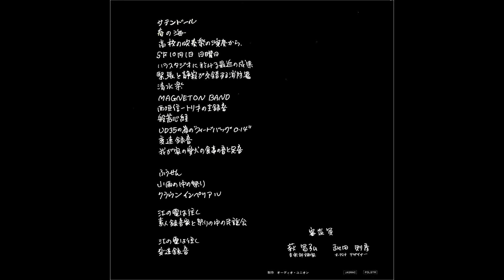原田重信「小雨の中の祭り」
第3回オーディオユニオン録音コンテスト入賞作品集（1973年）
カセット部門HiFi録音賞

A
1. 原口博康「サテンドール」
2. 小俣一平「“ふうせん”の紹介」
3. 岡田孝志「春の海」
4. 原田重信「小雨の中の祭り」

審査員：荻昌弘、和田則彦

Shigenobu Harada "A Festival in a Light Rain"

The 3rd Audio Union Recording Contest: A Collection of the Winning Works (1973)
Hi-Fi Recording Award in the Cassette Tape Category

SIDE A
1. Hiroyasu Haraguchi "Satin Doll"
2. Ippei Komata (Omata?) "Introduction to “Balloon”"
3. Takashi Okada "The Sea in Spring"
4. Shigenobu Harada "A Festival in a Light Rain"

Judges: Masahiro Ogi, Norihiko Wada